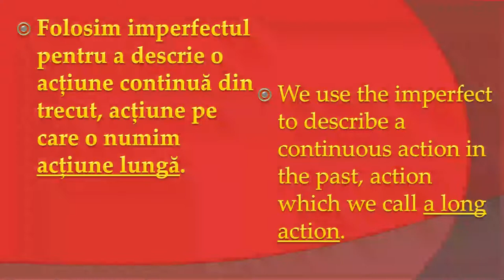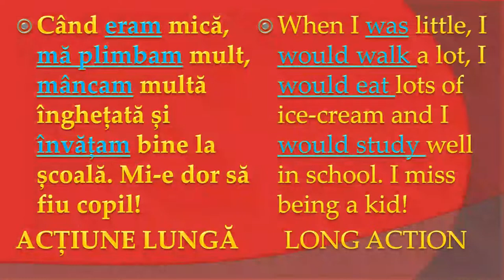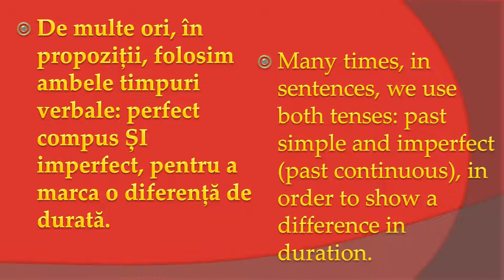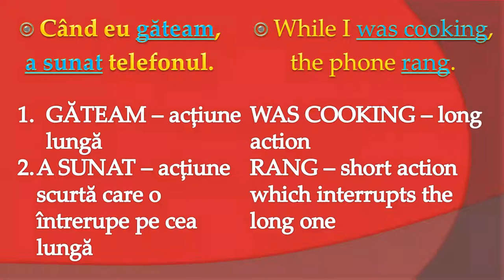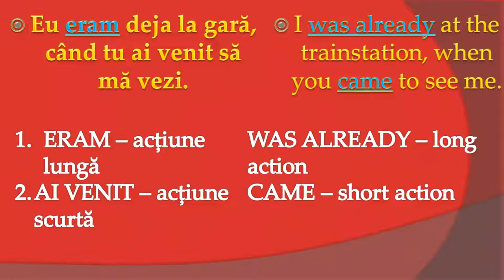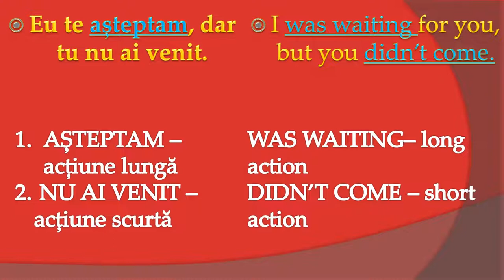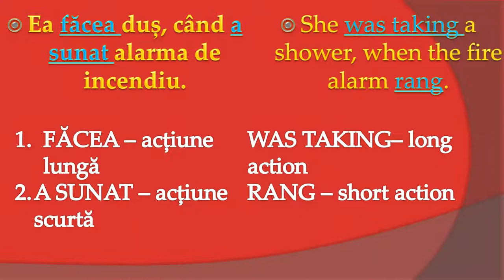Lesson 34. Romanian Grammar. The imperfect tense. part 4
Lecția 34. . Timpul imperfect 4